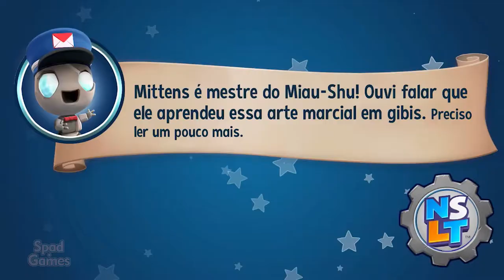#15 | New Super Lucky's Tale (Foxingtom: Deixa Rolar)(100% Walkthrough PT-BR)